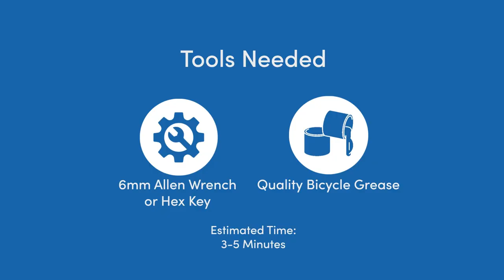Kent Bicycles | How to Install and Adjust Your Bike Stem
Welcome to our comprehensive guide on How to Install and Adjust Your Bike Stem! Your bike's stem plays a crucial role in determining your riding comfort and performance, making it essential to get it right. In this detailed tutorial, we'll take you through the entire process step by step, from choosing the correct stem size to properly aligning and adjusting it for your optimal riding position.

Whether you're upgrading your current setup or performing routine maintenance, our expert tips and techniques will ensure that your bike's stem is installed and adjusted with precision. By the end of this video, you'll have the knowledge and confidence to customize your bike's cockpit to fit your individual needs and preferences.